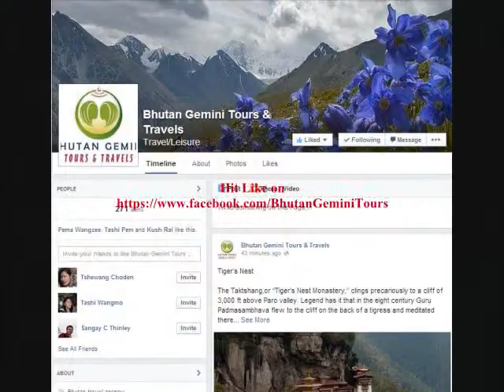Himalayan Mountains with Bhutan Gemini Tours and Travels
Travel video of Bhutan. Discover A Different World...